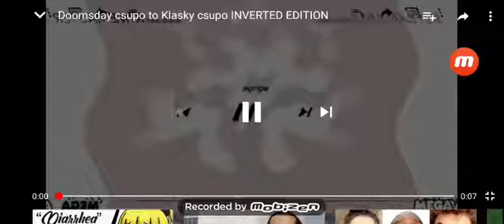Doomsday Csupo DON'T WATCH LATE A NIGHT OR ELSE NO MORE DREAM!!! Screamer Warning